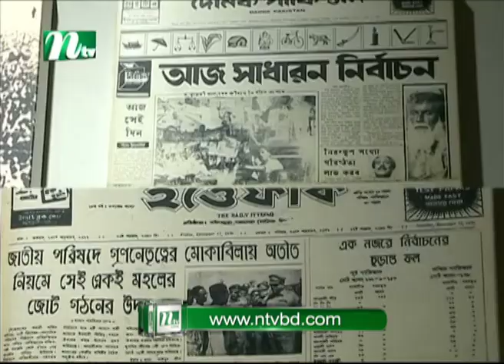আজ দুপুরে | EP 01 | Guest: Masum Reza | Aj Dupure | NTV Talk Show